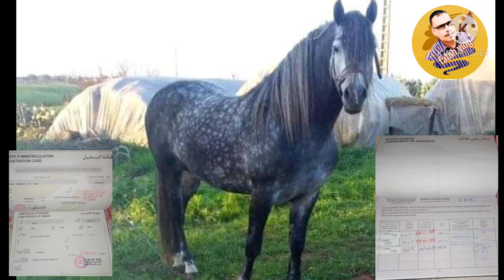عود زرك البيع ديال سي محمد سيكاك دوار ولاد علوان السهول ناضي بلاوراق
الخوت عود ازرق للبيع مقدر  عربي
حصان عربي مقدر للبيع مزال معطاو والو يالله توكلو علا الله وشكرا علا البارطاج